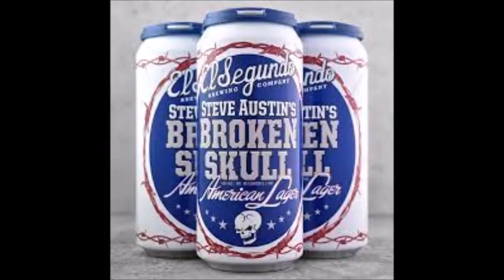Drink Review - Steve Austin’s Broken Skull American Lager 🍺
Come tune in December 9th for the reveal.